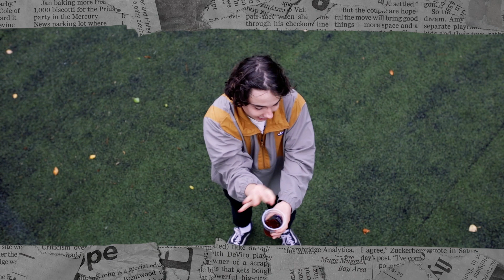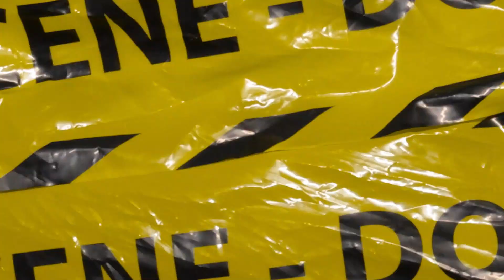Mac Sch - Perpetuum Mobile (official music Video)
rapik - Maciej Socha
biciki -  GKF, Ghats & Darkheart
mix- Paweł Jurczyk
master - Mateusz Zelga
Zdjęcia & Montaż - Wojciech Drewski

Podziękowania dla imprezowni Tango Bango za użyczenie lokalu.

Dziękówy dla meników którzy pomogli przy klipie

pozdro ;)

w uszach bity free for profit albo które ynzi zrobił
widzę kartkę na na niej mój długopis bedzie robił zgrabne zwody
mam za uchem papierosy woń  ich wnika w moje włosy
są w notesie moje zwroty które włożysz w cudzyslowy
jutro skoczę  na banino leci  Freestyle na spalonych
dzisiaj jestem jednak w Gdyni i są ze mną moje ziomy
a z bitami troche beczka bo chuja mam zarobić
nie wiesz czym jest gdynski hip hop to go poznasz
leciał free na plaży lecim se na oipa
oj tak oj tak byczq oj tak
oh god bryza morska  piasek w oczkach
a ja zasiadam sobie obok suchanka no i na kartkach mój dlugopis tańczy balet do ranka
patrzę na ludzi powiedziałem już co gra na słuchawkach patrzę na buty chociaż nowe to brud na moich nikeach
nad orlowskim klifem znowu wschodzi słońce ja od postów na Facebooku raczej poszcze
mostek,  coś mnie boli tam gdzie on jest
pijemy dzisiaj on me mordo co chcesz
postęp,  mordo chciałbym widzieć postęp
do tyłu się moge spojrzeć tylko gdy z plecaka cos chcę
proste,  dla mnie wszystko to za proste
znowu miałem wyjść z psem a napisałem nowa zwrotke
odstęp, ziomo między nami odstęp
wiec nie próbuj sie porównać ziomo no sense

a nasze życie jak perpetum mobile, każdy ma vibik ten sam nie ważne menel czy diler
nie ważne paski czy łyżwy czy nosisz convy czy file każdy napędza się sam my to perpetuum mobile

zacząłem na tobie  i na tobie skończę
znów wkradlas się w me myśli gdy nad klifem zaszło słońce
słucha mój notes myślałem że w głowie postęp
ale wszystko przepadło wtedy gdy znalazlem włos ten
na plaszczu
no i nagle tak jak jaszczur, no bo odroslo co odcialem no i razi niby pastuch no i mostek mi swidruje myśl o tym że jestem sam znów
jakby przygrywala nina Simone,  thought i moved on, yeah i thought i was getting along ale to błąd  znowu chce pisać coś mówi mi don't znowu się wydziela ze mnie goryczy swad
i znowu myśl zawieszam na tobie, my gramy w karty ci nie starczy ze mówię że prawdę powiem,  ty żądasz dowód jak pani w monopolowym ja jestem mlody także mówię że go nie mam przy sobie

a my we dwoje jak perpetuum mobile
chciałbym posiedzieć tu z Tobą więc się zatrzymaj na chwilę
poproszę
może znajdzie pani miejsce na tyle i mnie pani zabierze gdzieś w tym perpetuum mobile

a my we dwoje jak perpetuum mobile chciałbym móc się upewnić że Ciebie nie wymyśliłem
przepraszam
czasami się zatracam na chwilę
no i prawie się zatrzymal ten mój perpetuum mobile

do dziś mnie śmieszą fajki na dachu
to wszystko to na nic no bo u mnie w głowie wciąż na wieszaku twój szalik
nie moge tego tak zostawić za nami
przepraszam
za to co powiedziałem nie chciałem Cie ranić
mogłem mówić wiele innych rzeczy tak jak anagram, a teraz serce to ci mogę dac tylko przez instagram byłem zgubiony wtedy teraz wreszcie znalazłem arbeit gdybym uczył się na błędach otworzyłbym Harvard

znowu finalnie lejemy finlandie
nie wiem czy nie klamie mówiąc ze nie kłamie,  ale Ciebie nie oklamalem naprawdę
mówię naprawdę poczekaj kochanie
nie wiem już gdzie jestem nie wiem co sie stanie
juz jestem w tym stanie nie wiem czy nie jesteś omamem
o mamo
naprawde nie wiem gdzie jestem polej mi jeszcze kolejne pięćset ja tego nie chce ale chce więcej naprawde nie wiem gdzie jestem
 wskakuje do basenu zaraz i nie wynurze się z niego do rana
tutaj jak zwykle woda jest lana no i otwiera się piekielna brama